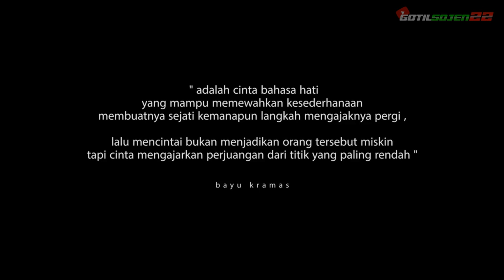TAPI KITA BUKAN MEREKA// FILM PENDEK by•bayukramas